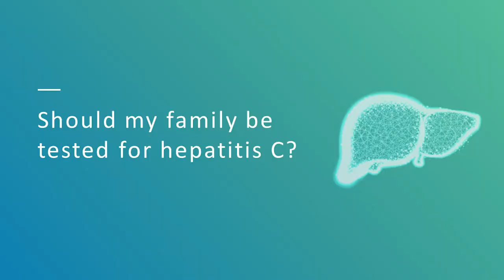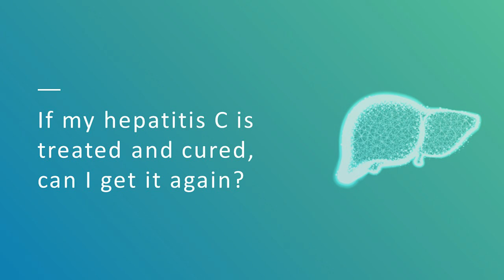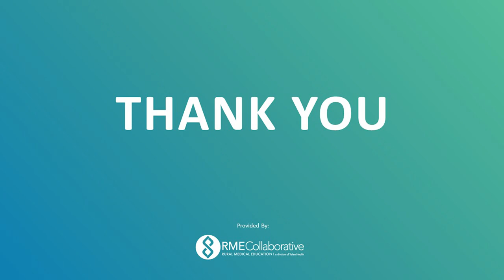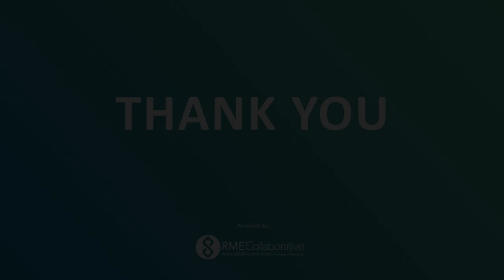Hepatitis C: Treatment and Support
In this video, liver disease expert Nancy Reau, M.D. talks about how and where to find resources and support after being diagnosed with hepatitis C. Information on how to share a hepatitis C diagnosis with friends and family and ways to protect others from infection will also be discussed.

More information about Hepatitis C infection and treatment can be found online at the American Liver Foundation

*This presentation made possible through generous support from Talem Health